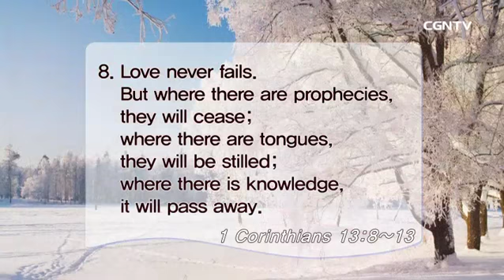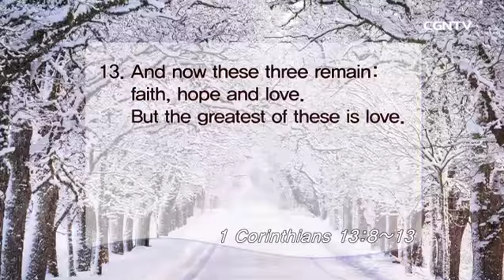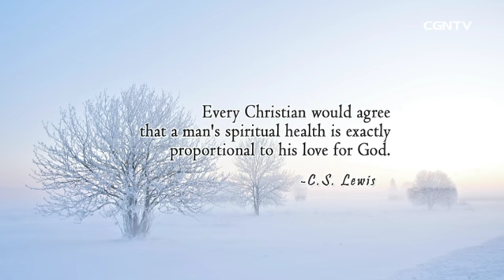[Living Life] 02.02.2018 The Greatest Gift Is Love (1 Corinthians 13:8~13)